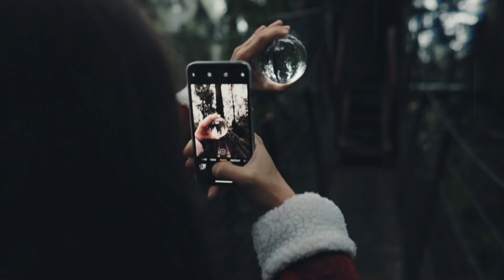Lensball International Photo Contest | Biggest Photography Competition VIII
Win $30,000 on the Lensball's biggest photography contest.

Tag us in your Lensball creations or use lensball on Instagram for a chance to be featured.